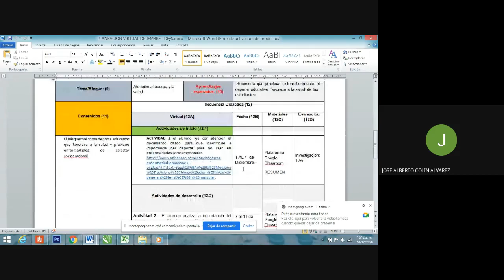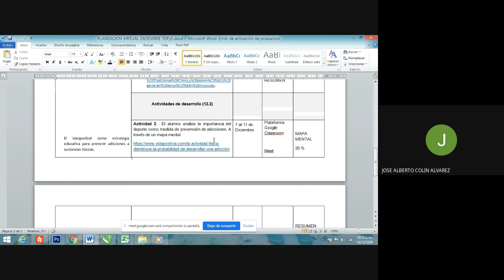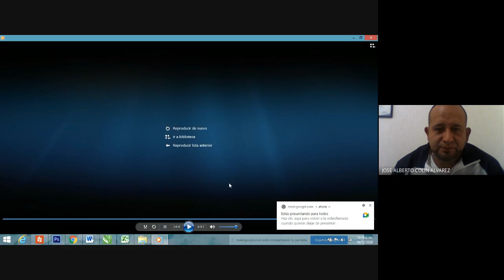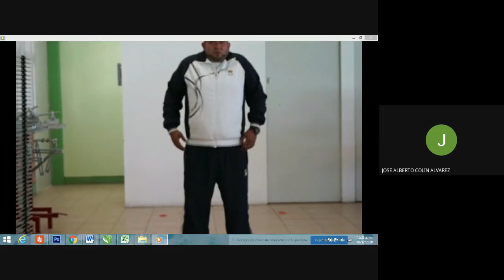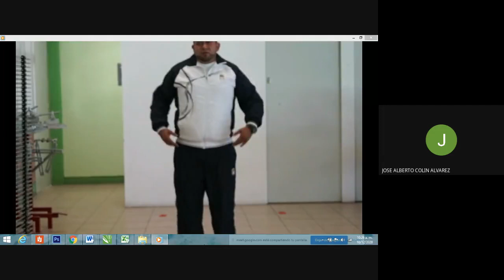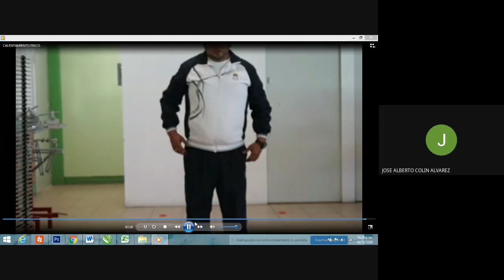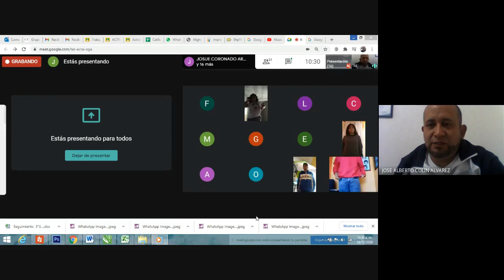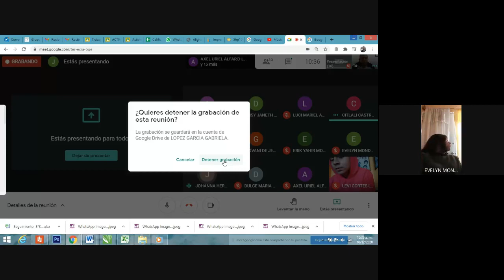TDFYS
Taller de Desarrollo 1er grado CBT Isaac Newton